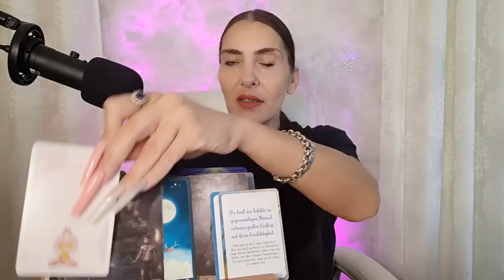📗Herzheilung durch die Wahrheit sehen | Spirit Orakel Tarot Bewusstsein Tagesbotschaft | 2023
💕 Tachchen... Ich mache Kartenlegungen um die Stärken und Schwächen aufzuzeigen , nicht um Liebesversprechungen zu machen , welche euch im Stillstand leben lassen. Die Liebe führt das zusammen , was zusammen gehört und nicht durch die Karten. Ich benutze Tarot - Orakel - Affirmationen , damit ich einen Leitfaden für euch habe - der die Tarotlegung thematisiert. Alles andere sind Einflüsse durch meinen persönlichen Spirit - mein Mindset - meine Impulse.

DANKESCHÖN !!! 🎁💝🎁
NEU 🆕 !!!
Bitte Für Familie und Freunde markieren.

Name: Miranda
Postnummer 21163930
Packstation 499
12205 Berlin

*Fountain Tarot
*Kurt Tepperwein Bewusstseinskarten
*Herzflimmern Anna Maria Schmitt - Silberschnur
*The Wandering Star - Cat Pierce